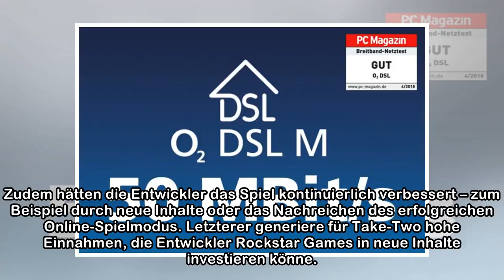"GTA V" ist das profitabelste Entertainment-Produkt aller Zeiten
"GTA V" steht wegen seiner Gewaltverherrlichung häufig in der Kritik. Doch das scheint Zocker offenbar alles andere als abzuschrecken. Ganz im Gegenteil: Das Spiel soll Analysten zufolge mehr Gewinn e...